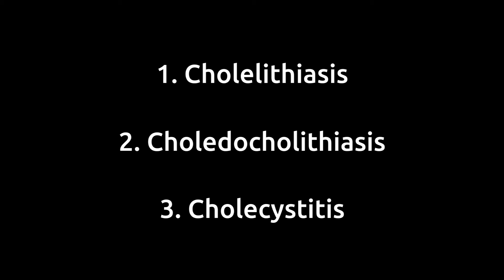Cholecystitis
In this video, Dr. Elias Jaffa (@jaffa_md) discusses an ultrasound clip demonstrating findings seen in acute cholecystitis.